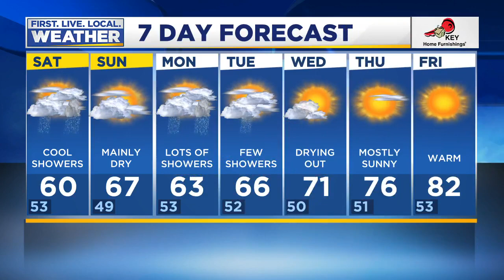Saturday morning FOX 12 flash briefing (6/13)